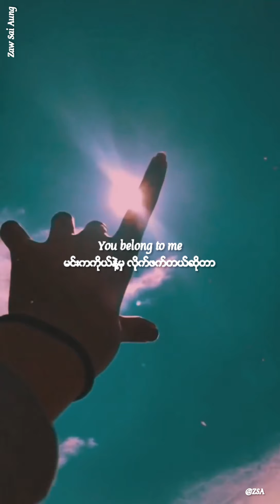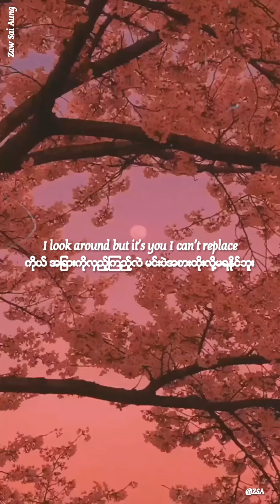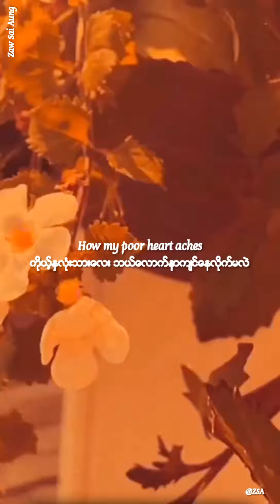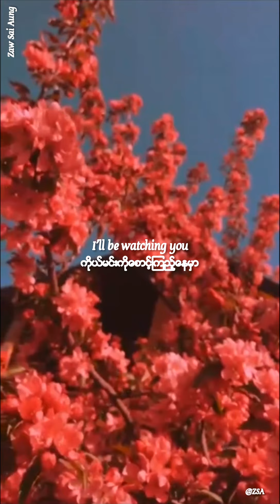The Police - Every Breath You Take ( Mm Sub )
မင်းရဲ့ဝင်သက်ထွက်သက်တိုင်း
Every move you make
မင်းရဲ့ပြုသမျှလှုပ်ရှားမူတိုင်း
Every bond you break
မင်းချိုးဖျက်သမျှစည်းတွေတိုင်း
Every step you take
မင်းလှမ်းသမျှခြေလှမ်းတိုင်း
I'll be watching you
ကိုယ်စောင့်ကြည့်နေမှာ
Every single day
တစ်ယောက်တည်းနေ့ရက်တိုင်း
Every word you say
မင်းပြောသမျှစကားလုံးတိုင်း
Every game you play
မင်းကစားသမျှ ကစားပွဲတိုင်း
Every night you stay
မင်းရှိတဲ့ညတိုင်း
ကိုယ်စောင့်ကြည့်နေမှာ
Oh, can't you see
မင်းပဲမမြင်နိုင်တာလား
You belong to me
မင်းကကိုယ်နဲ့မှ လိုက္ဖက္တယ္ဆိုတာ
How my poor heart aches
ကိုယ့်နှလုံးသားလေး ဘယ်လောက်တောင်နာကျင်နေမလဲ
With every step you take
မင်းလှမ်းတဲ့ ခြေလှမ်းတိုင်းနဲ့တင်
မင်းရဲ့ပြုသမျှလှုပ်ရှားမူတိုင်း
Every vow you break
မင်းချိုးဖျက်သမျှကတိတွေတိုင်း
Every smile you fake
မင်းပြုံးခဲ့တဲ့ အပြုံးအတုတွေတိုင်း
Every claim you stake
မင်းတောင်းဆိုသမျှတိုင်းကို
ကိုယ်စောင့်ကြည့်နေမှာ

မင်းထွက်သွားကတည်းက ကိုယ်လမ်းပျောက်နေခဲ့တာ
ညဖက်အိမ်မက်မက်တိုင်းလည်း မင်းမျက်နှာလေးပဲမြင်နေမိတယ်
ကိုယ် အခြားကိုလှည့်ကြည့်လဲ မင်းပဲ အစားထိုးလို့မရနိုင်ဘူး
ကိုယ် အရမ်းအေးနေချိန် မင်းရဲ့ပွေ့ဖက်မူကိုပဲတောင်းတမိတယ်
I keep crying baby, baby please
ကိုယ်ငိုနေတုန်းပဲ အချစ်ရေ ကျေးဇူးပြုပြီး
မင်းမမြင်နိုင်တာလားကွာ
မင်းက ကိုယ်နဲ့ပဲလိုက်ဖက်တယ်ဆိုတာ
ကိုယ့်နှလုံးသားလေး ဘယ်လောက်နာကျင်နေလိုက်မလဲ
မင်းလှမ်းတဲ့ ခြေလှမ်းတွေနဲ့တင်ပဲ
မင်းရဲ့ပြုသမျှလှုပ်ရှားမူတိုင်း
မင်းချိုးဖျက်သမျှ ကတိတွေတိုင်း
မင်းပြုံးသမျှ အပြုံးအတုတွေတိုင်း
မင်းတောင်းဆိုသမျှတိုင်းကို
ကိုယ်စောင့်ကြည့်နေမှာ
မင်းရဲ့ပြုသမျှလှုပ်ရှားမူတိုင်း
မင်းလှမ်းသမျှခြေလှမ်းတိုင်း
ကိုယ်မင်းကိုစောင့်ကြည့်နေမှာ
ကိုယ်မင်းကိုစောင့်ကြည့်နေမှာ
ကိုယ်မင်းကိုစောင့်ကြည့်နေမှာ
ကိုယ်မင်းကိုစောင့်ကြည့်နေမှာ
ကိုယ်မင်းကိုစောင့်ကြည့်နေမှာ
Whoo, hoo
(Every night you stay) I'll be watching you
(Every claim you stake) I'll be watching you